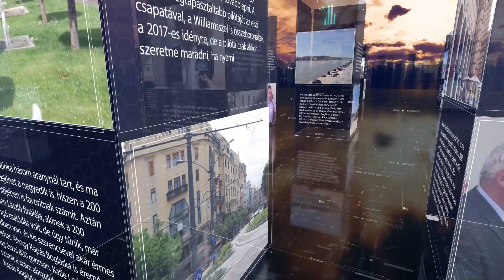PIRKADAT: Lendvai Ildikó